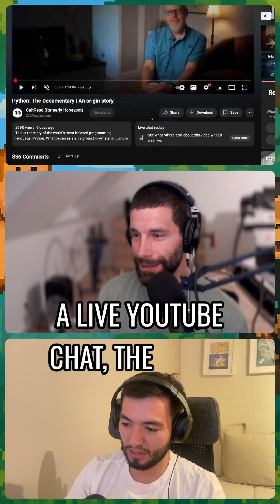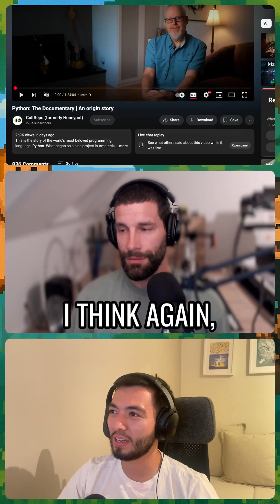The Untold Origin of Python 🐍 | From ABC to Global Ubiquity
The surprising backstory of Python in CultRepo’s new documentary — from Guido van Rossum’s early experiments to the rise of the Python Software Foundation and community movements like PyLadies. 🚀 Whether you’re a Python pro or just curious, this film reveals how Python became one of the world’s most beloved programming languages. 🍌 Want to stay up-to-date on events, news and some venture ideas we're playing with?